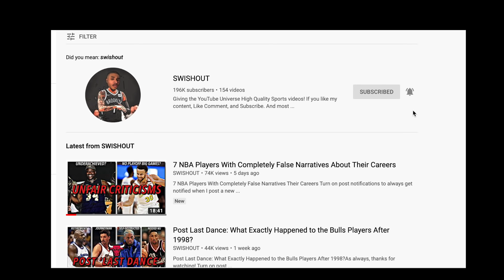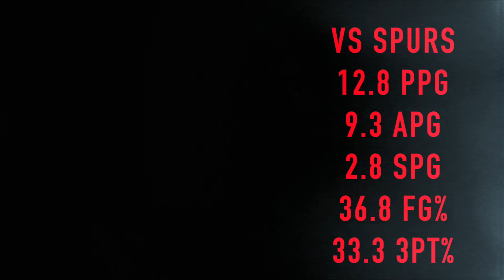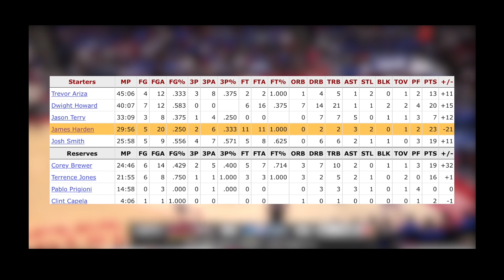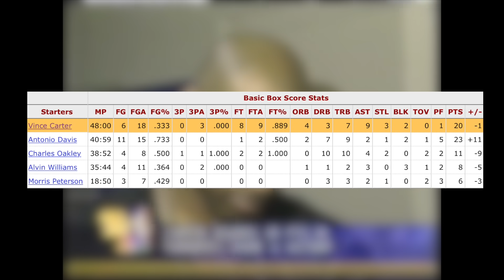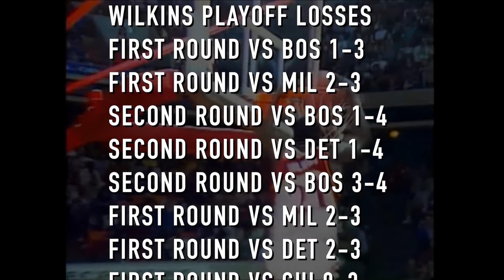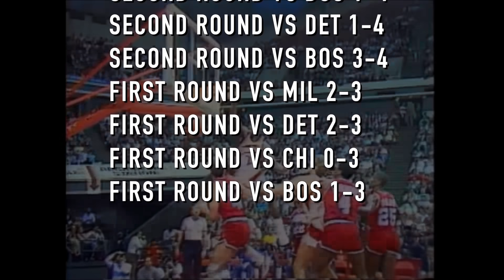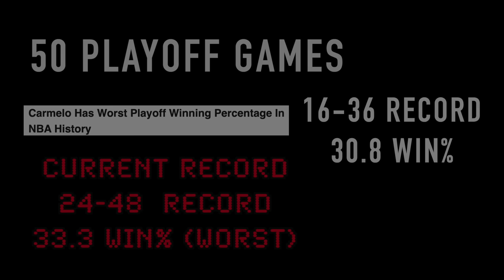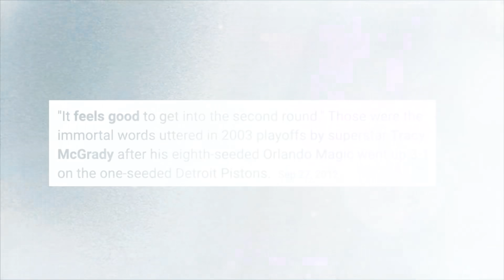7 NBA Stars With Terrible Playoff Resumes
7 NBA Stars With Terrible Playoff Resumes